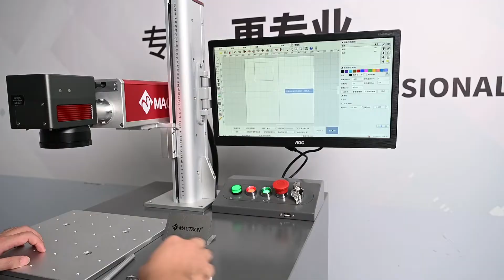Fiber Laser Marking Machine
Metal fiber laser marking machine is equipped with core optical devices, including Germany Siemens electrical system，fiber laser and scanning galvanometer imported from world famous brands. They enhance the performance and stability, and greatly lower the failure rate.